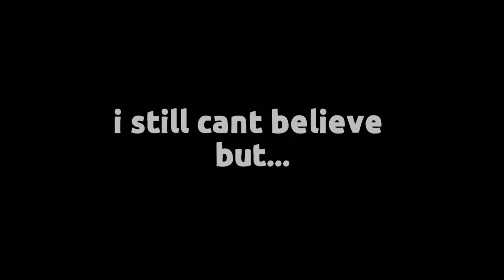yes..something special..|Brawl stars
yeah we made it.

keep doing ur great job..